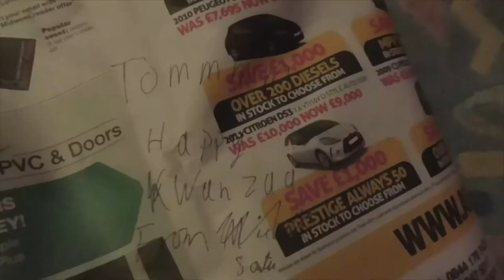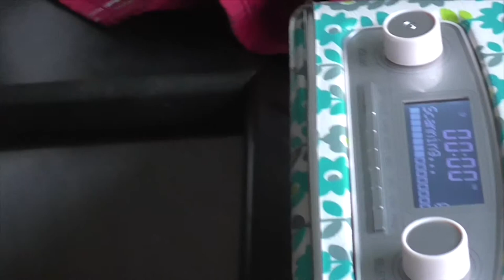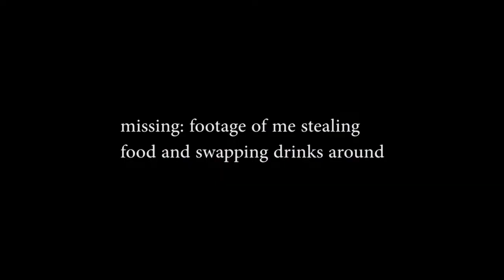this is what happens when you give michael stout a camera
basically if kubrick made a found footage film
and if he was shit

Also after watching this I notice some parts look slightly staged, they weren't. This is all just me turning on a camera on Christmas day and waving it around.